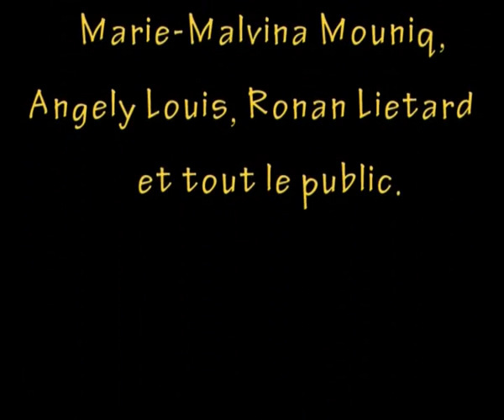Rencontres musicales du Maroni (première édition)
Deux jours de concert sur le fleuve Maroni en Guyane; musique Aléké (musique traditionnelle des Noirs Marron)et Reggae. Des musiciens venant de Saint Laurent du Maroni ou d'en face au Suriname.